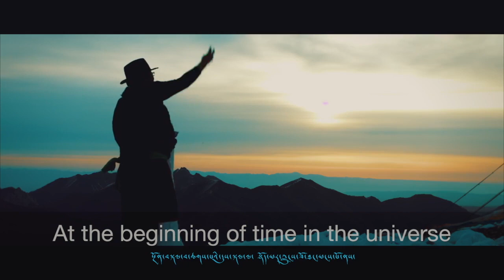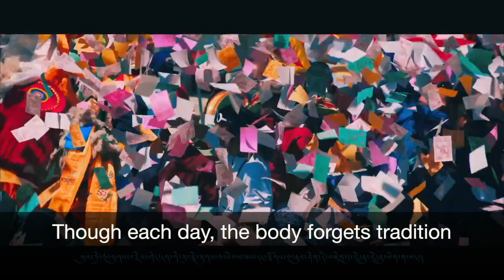"Tsampa" By Uncle Buddhist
Taken from Uncle Buddhist's 2018 album City Tibetan.

"Tsampa"
By Lhundrub Gyatso (Uncle Buddhist)
Lyrics: Menlha Kyab
Backing: Machik Gyal
Piwang: Kesang Norbu
Melody: Gonpo Wangyal

The birthplace of green barley
The land of love
The fatherland of black-haired Tibetans
The land of joy

The delicious scent of white honey tsampa
The mental lineage of Snowland Tibetans

At beginning time of the universe
In the plain land of Yarlung
A farm of green barley was cultivated
The green barley produced white honey tsampa
The stable livelihood of Tibetans of the three provinces
The nutrient is green barley

The supreme food of white honey tsampa
An antidote to all illnesses of the four elements
Like a vitamin to gain strength from
How fortunate are the black-haired Tibetans
May we not be separated from this supreme food
May we fulfil complete enjoyment
May we increase auspicious prosperity

The green barley from the plain farmland of Yarlung has no wings and yet has wings
The white wings stretch out to entire territory surrounded by snow
Like a golden belt that enclaves all provinces of Tibet
The winged barley arises from the lap of the sun and creates mala beads of script
From the Tsethang Mountain, the light of this nation’s culture is written on the roof of the world
Black-haired tsampa eating Tibetans
The winged barley is the dream of Snowland
It is the destined deity for the people of Snowland
Wherever barley is, it is a divine messenger
It is like a light for the virtuous people
Wherever the barley flies, there is the delicious scent of white honey tsampa
And the red-faced people flourish there
Wherever the barley lands, there is white honey tsampa
And turns the people’s minds towards virtues

The green barley is a unified single root
So is the tradition of black-haired Tibetans
Though despair arises and depart from the golden barley and the purity of it is difficult to taste each day
Though each day, body forgets the tradition, speech dumbs the tongue, and the mind agitates itself
Don’t forget the way green barley sourced, but keep in mind
Don’t forget the kindness of white honey tsampa, but keep in mind

Translation by High Peaks Pure Earth